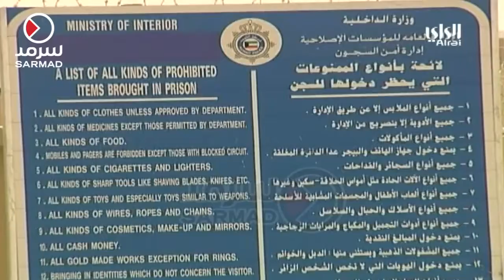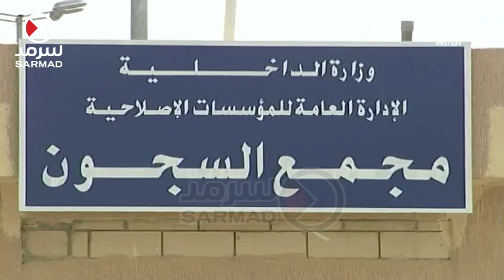إضراب 11 مسجوناً في قضية دخول المجلس عن الطعام للفت انتباه الرأي العام